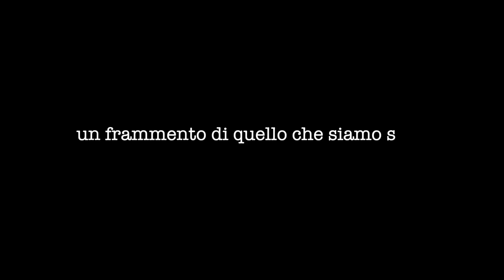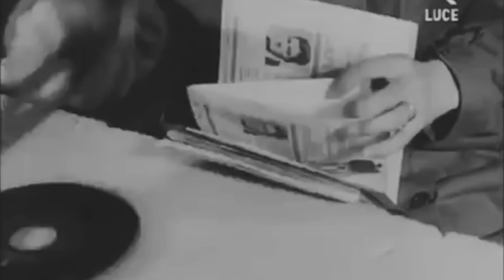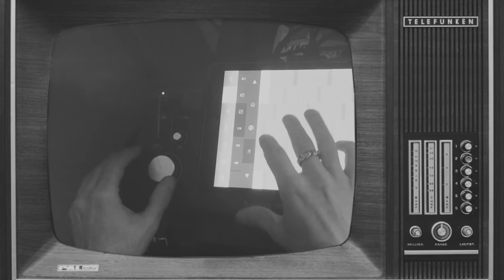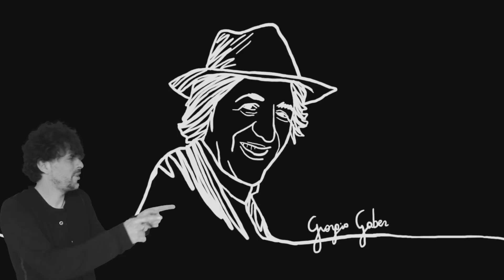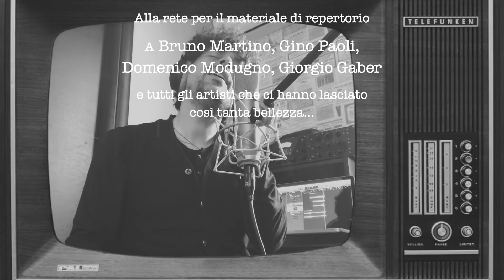Dagli albori all' anno '00 (Anni '60) - Pier Cortese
Come siamo arrivati fin qui (Anni '60) - Pier Cortese

Sarà un racconto musicale che attraverserà diversi decenni
dal 1960 ad oggi
sceglierò alcuni artisti , dischi e canzoni  italiane che amo e che hanno  saputo interpretare lo spirito del tempo e che il più delle volte lo hanno anticipato
Sarà frutto di una personale ricerca e idea sulla musica, che cercherò di reinterpretare con strumenti musicali ,aneddoti , illustrazioni , ospiti , racconti ed esperienze vissute sul palco e sulla mia pelle

Una modo  per proiettarsi al futuro raccontando il passato